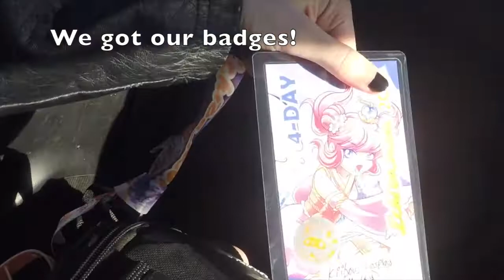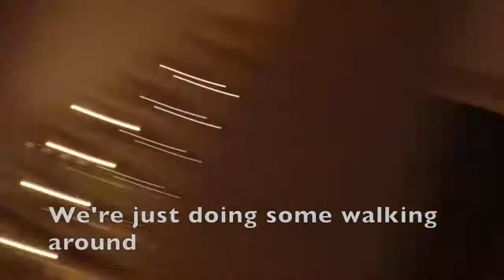Ichibancon Vlog [Day 1]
Todays video is a vlog of Ichibancon 2019! (Thursday)

People featured in my video today are:

Eren - @eren_jeager_cosplay
Ash - @honey_senpai.cosplay
Marc - @magpiemarc_cosplay

Personal Instagram - @mattiesboringlife
Cosplay Instagram - @kiibou_cosplay

If you see this, tell me